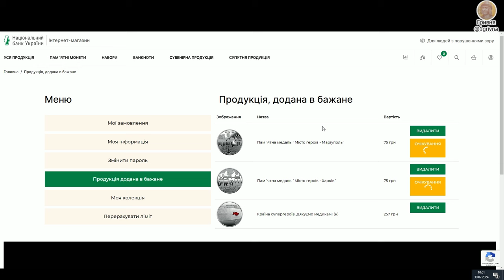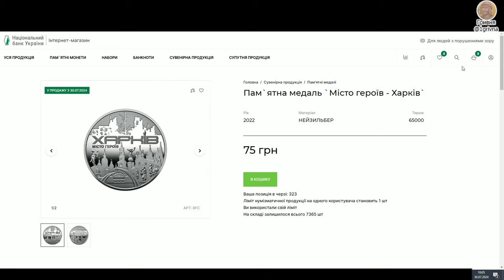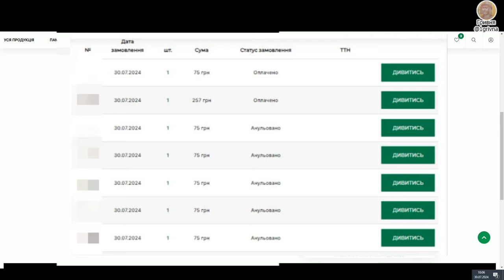Замовлення в Онлайн магазині НБУ, Як це працює?